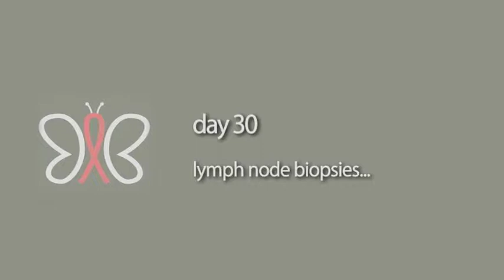Breast Cancer Discoveries Day 30: When Diagnosed with Invasive Breast Cancer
Unlike other forms of breast cancer, being diagnosed with invasive breast cancer of the lymph nodes is a different and more delicate situation. Learn in Day 30's video from known breast cancer surgeon Dr. Susan K. Boolbol what it means to have invasive breast cancer of the lymph nodes and what steps to take thereafter.

Video Transcript:

"If there's invasive breast cancer, we have to do a sentinel node biopsy.

Once a woman is diagnosed with invasive breast cancer, knowing the status of her lymph nodes is critical and what I mean by that is knowing whether or not the cancer has traveled to the lymph nodes will change her stage and potentially change her treatment.

We need to figure this out either before going to the operating room or while we're in the operating room.  So if, as a woman is being examined with it, part of the whole preoperative work up of a woman with breast cancer is to see can we find cancer in the lymph nodes. Sometimes we can feel enlarged lymph nodes and we can put a small needle in to see if there are lymph nodes there by removing a few cells, looking at them under the microscope and see if there's cancer there.

Sometimes we see enlarged lymph nodes either on the mammogram or on a sonogram and we can also do a biopsy by inserting a small needle to see if there's cancer in the lymph nodes.

If we do not find cancer in the lymph nodes prior to going to the operating room in a woman with invasive breast cancer, then the next step is during the surgery to perform a sentinel lymph node biopsy; remove a few lymph nodes and send them off to the pathologist.

Over the next week or so the pathologist will determine if there's any cancer in those lymph nodes.  If there is no cancer in the lymph nodes then there is no need to remove any other lymph nodes.

If there is cancer found in the lymph nodes then the next step is a discussion with your physician to see if you would benefit from having those lymph nodes removed or if we should just rely on other forms of treatment, that being chemotherapy, radiation or hormonal treatment."